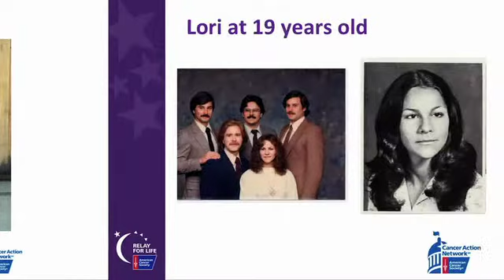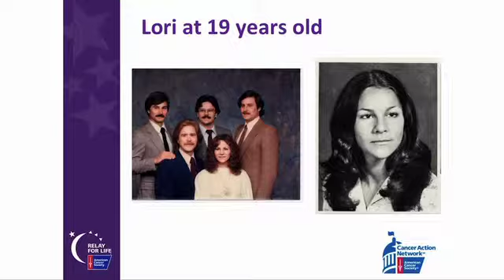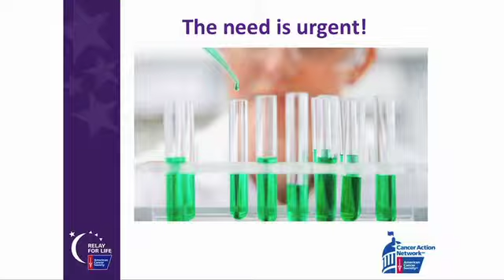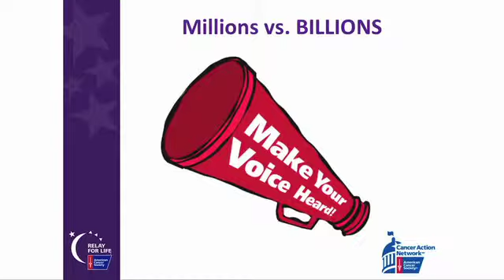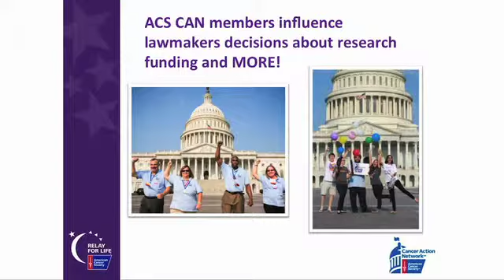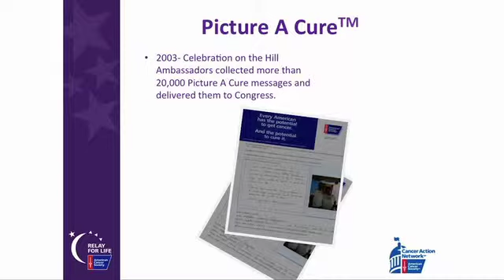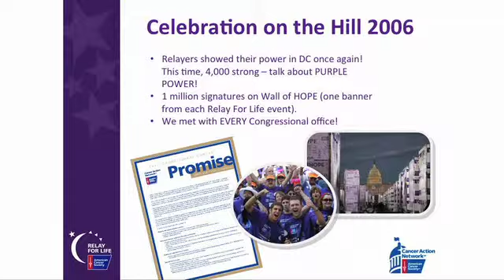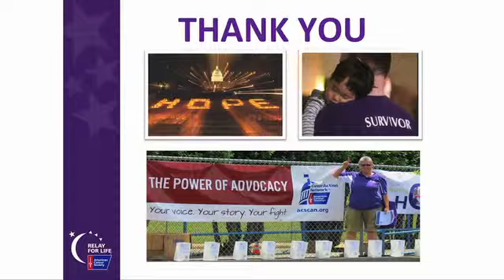2014 Relay For Life Summit Fund The Mission Session - Lori Bremner